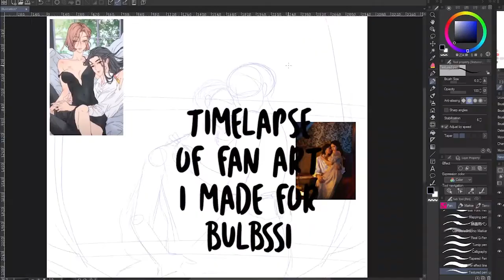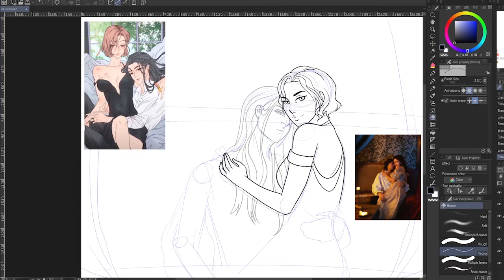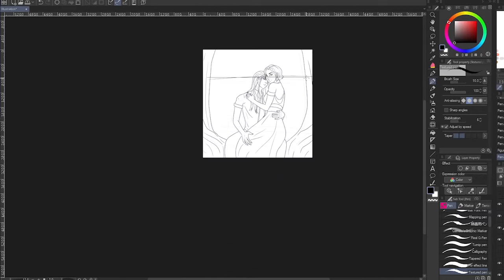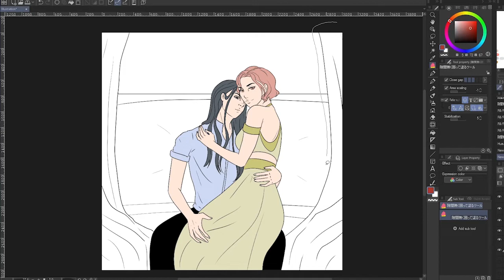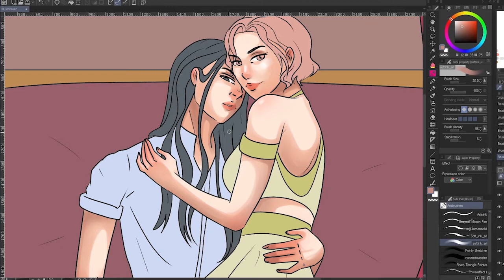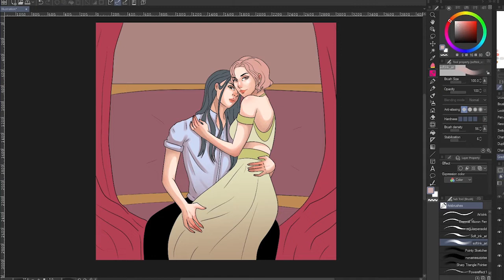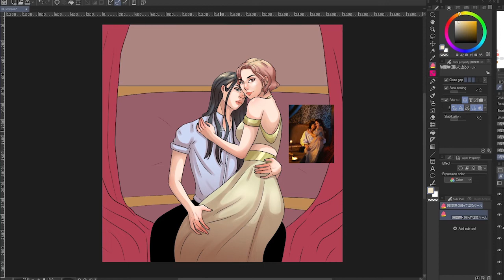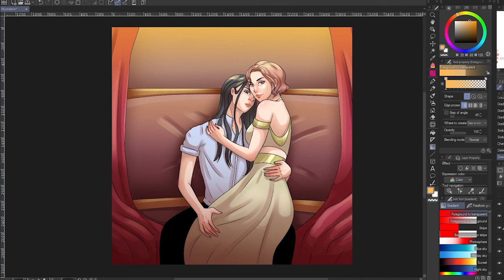The Lonely Artist Podcast Ep 26: bulbssi (Unnie, I like you!)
Open this magic description box for goodies!

Jeongussi (also Bulbssi) is a hikikomori who happily draws, writes stories, eats and works days and nights in her small and cozy room. She draws all her life, all kinds of stories - but her deepest love is the historical and romance genre. You can know her as the author of the GL story "Unnie, I like you!" on Webtoon Canvas.

People mentioned in this episode:

Sonnet

Shimidzu Yuki

Abyss Reflections by Zc_Coffee

The Mist silver wolf by KaoAne

Plot Hole by another.dna

Shadow Slayer by Yuz'ki

Beneath the camphor tree by funkyfeetart

TMI about old Korea by BekkieYui

HELP FEED THE ARTIST

SOCIALS